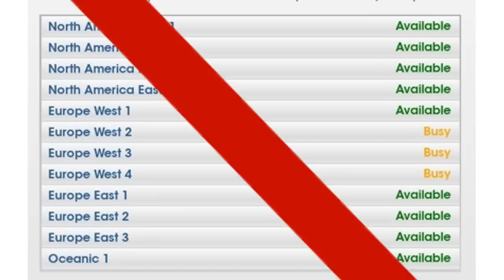SIMCITY, UNIVERSITY LIFE & MORE! The News Box #1